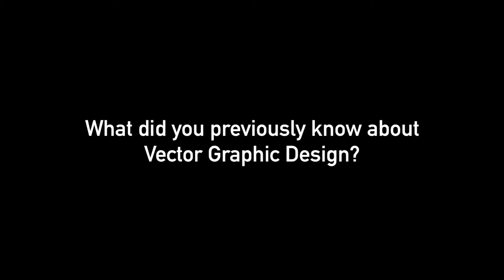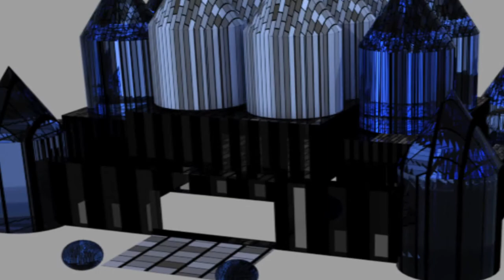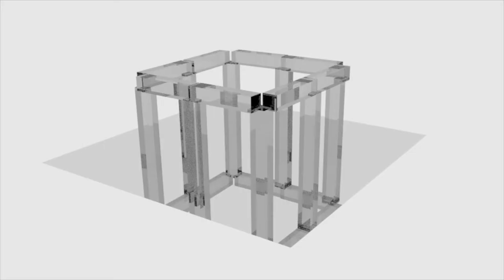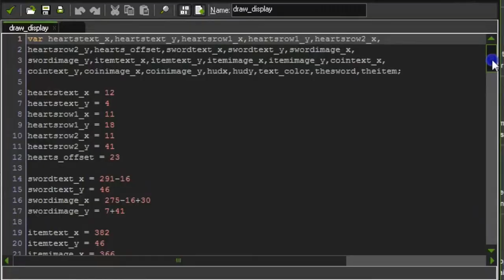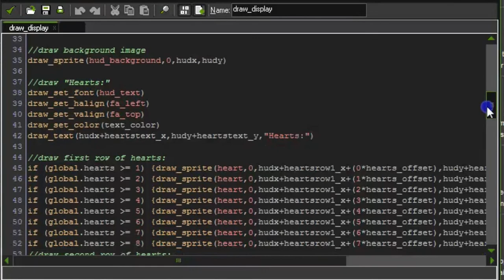DDI Testimonial Video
This video shares the student's experiences within the inaugural Aptos High Digital Design & Innovation Class.  The video comes complete with student creations!